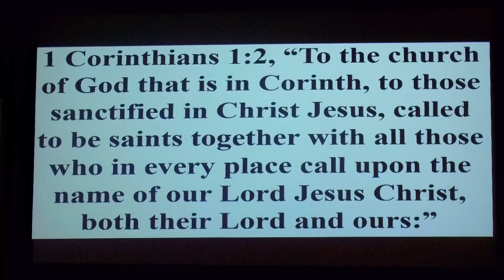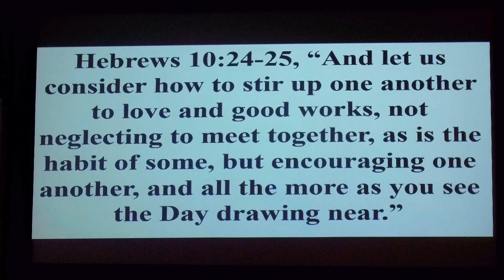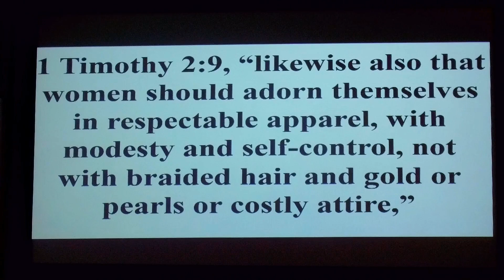Abolish Legalism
Pastor Dan Zediker